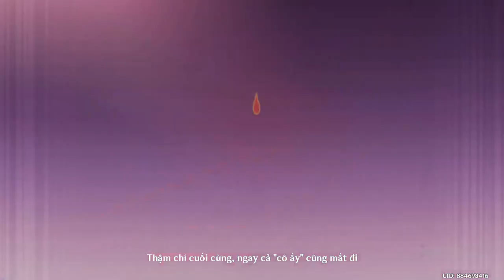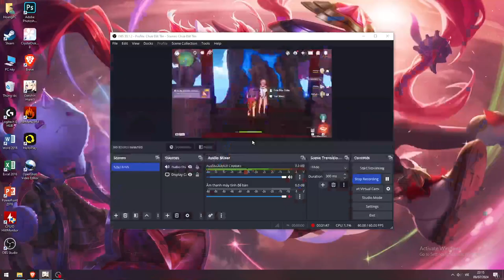Nhiệm vụ ma thần : trăm mắt nghìn tay